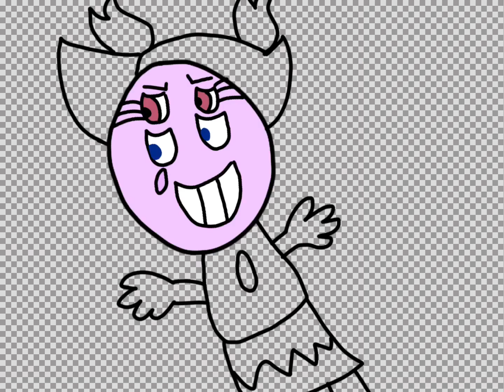Steven universe fusion 64